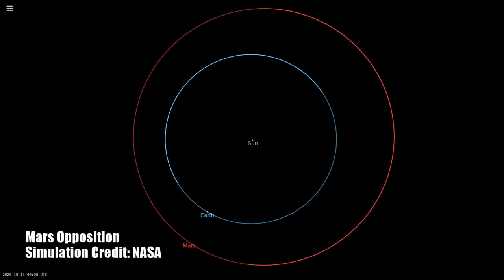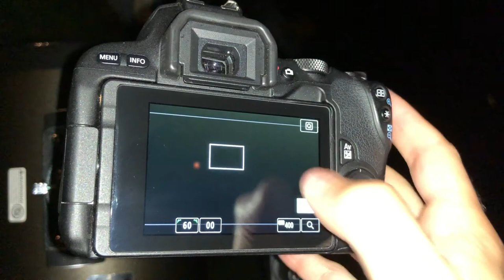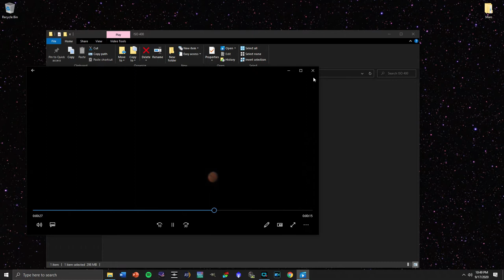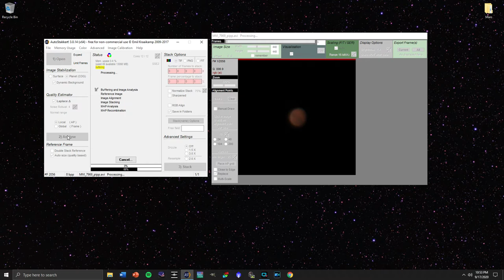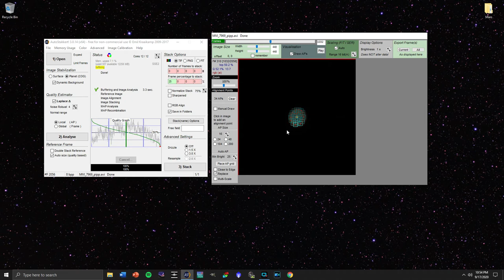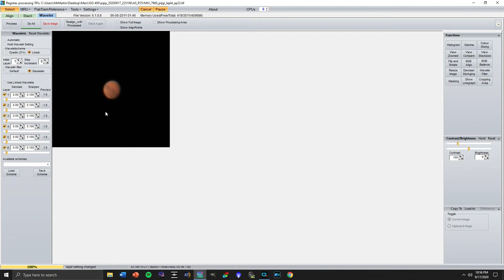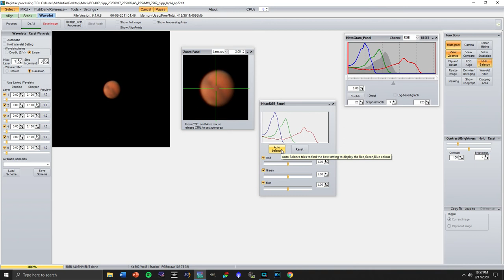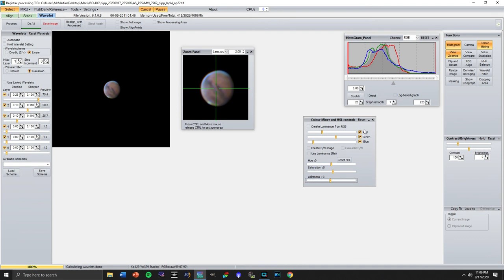How to Image Mars at Opposition with PIPP, Autostakkert and Registax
I'll show you a step by step guide to take incredible images of the red planet using your telescope and free software. As Mars nears opposition, please let me know about your questions and experiences observing or imaging Mars in the comment section below.

Free Software:
PIPP: (The PIPP website is down but here is the Windows 64 bit program file used in this video)

Time Stamps:
0:00 Introduction/Mars Opposition
1:05 How to Set Up Your Equipment
2:13 How to Adjust Camera Settings
3:43 Preview Your Footage
5:03 How to Use PIPP
7:02 How to Use Autostakkert!3
10:34 How to Use Registax 6
16:10 The Final Image of Mars

Equipment: Orion XT8i, Canon SL2, Astromania T-Ring Adapter, Extendable Camera Adapter and 3x Barlow Lens

T-Ring Adapter

Extendable Camera Adapter 3x

Barlow Lens